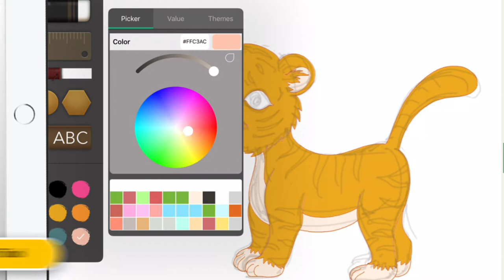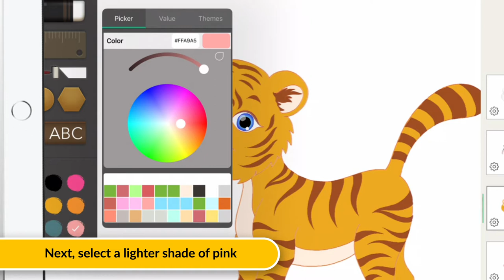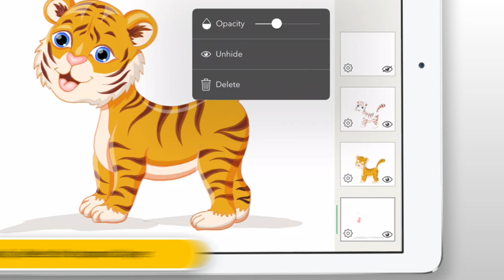How to Draw a Tiger | with Drawing Desk easily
Learn HowToDraw a tiger cub

 SUPPLIES You might need,
★iPad/iPhone (Apple pencil will be handy)
★Android tablet/phone